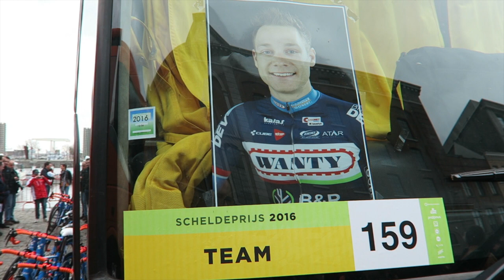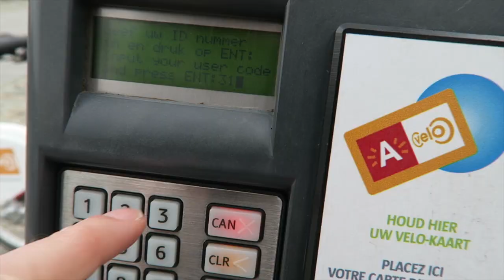SAGAN VS CANCELLARA; WIE IS AARDIGER VOOR Z'N FANS? [VLOG#25]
Een bezoek aan de start van de Scheldeprijs met oa Peter Sagan en Fabian Cancellara. Ook een gesprek met Brian van Goethem en Lars van der Haar.

Opgenomen met een Garmin Virb, Canon S120 en Iphone5.